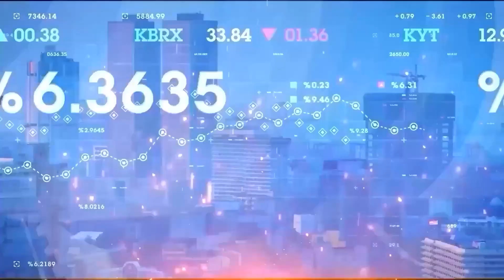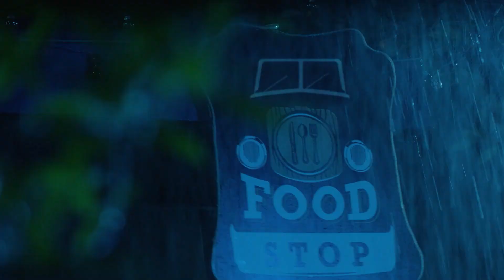Kaleidoscope News Capsule with SC CEO Bingumal Thewarathanthri on the INR May 4th 2023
Now that Indian Rupees is legal tender in the forex portfolio, CEO of Standard Chartered Sri Lanka Bingumal Thewarathanthri explains how Sri Lanka will benefit. He's on Kaleidoscope News Capsule.